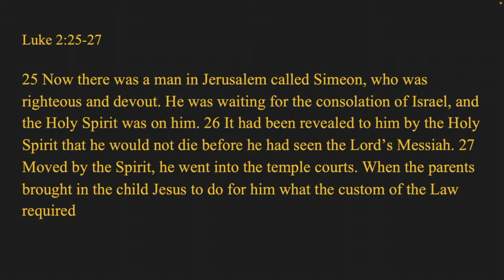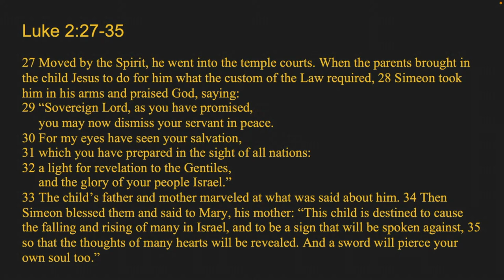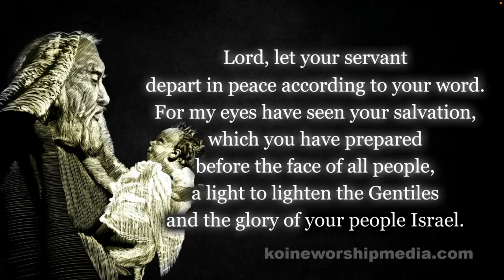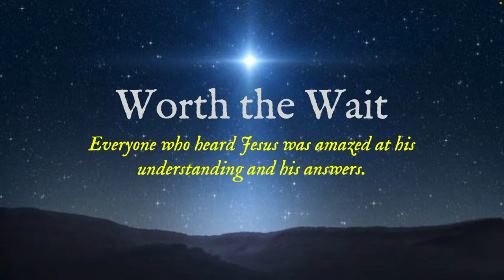SCLA Daily Chapel - 2024.01.16 Skorenkyi